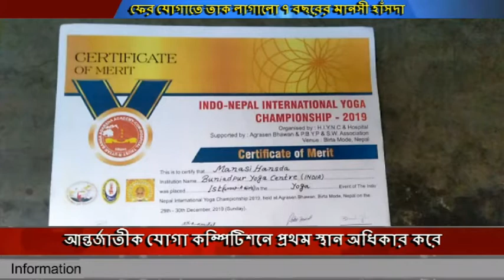আন্তর্জাতীক যোগা কম্পিটিশনে প্রথম স্থান অধিকার করে শহরবাসীকে তাক লাগালো ৭ বছরের মানসী হাঁসদা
আন্তর্জাতীক যোগা কম্পিটিশনে প্রথম স্থান অধিকার করে শহরবাসীকে তাক লাগিয়ে দিলো দক্ষিণ দিনাজপুর জেলার বুনিয়াদপুরের বাসিন্দা মানসী হাঁসদা